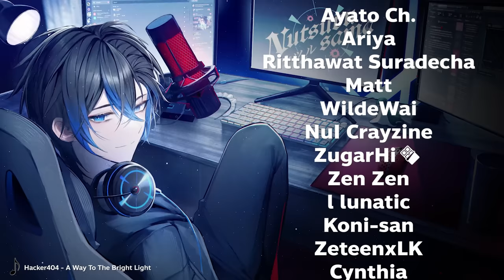ห้องแรงค์นี่ ตึงระดับนี้แล้วหรอเนี่ย !!? | Apex legends w/​@dttodot